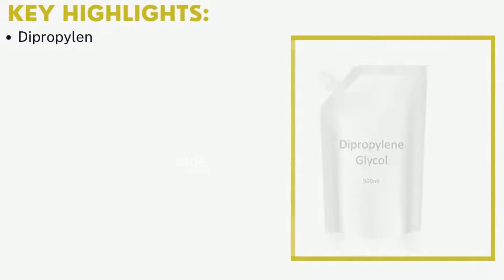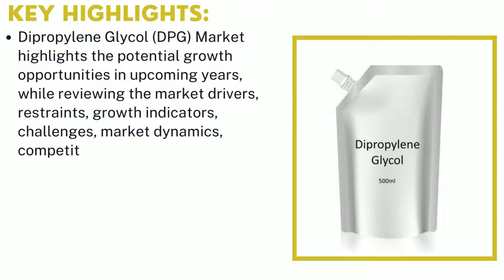Dipropylene Glycol (DPG) Market 2022 | Industry Data Analytics | IDA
Industry Data Analytics Latest Published Dipropylene Glycol (DPG) Market Research Report - Growth, Trends And Forecast (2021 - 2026) By Types, By Application, By Regions and By Key Players - Dow, LyondellBasell, SKC, Repsol, and Others.

Dipropylene Glycol (DPG) market will register a -4.0% CAGR in terms of revenue, the global market size will reach $ 464.1 million by 2026, from $ 547.5 million in 2019. In particular, this report presents the global market share (sales and revenue) of key companies, The segment of industry holds a comparatively larger share in global market, which accounts for about 64.61% in 2019 and The cosmetics and fragrances hold an important share in terms of applications, and accounts for 31.93% of the market share in 2019.